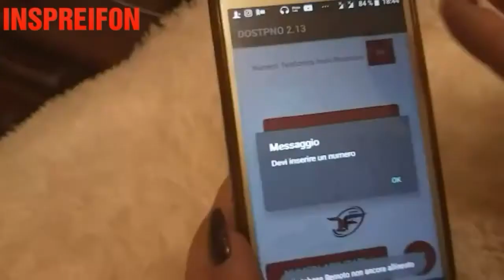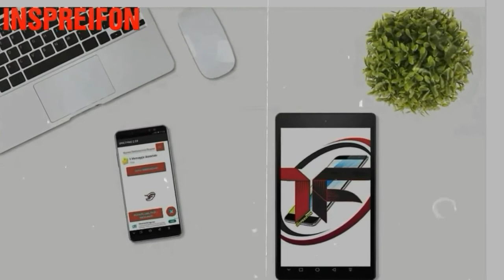ДОСТУПНО МЕСЕНДЖЕР БЕСПЛАТНЫЕ ПЕРЕПИСКИ мобильные приложения